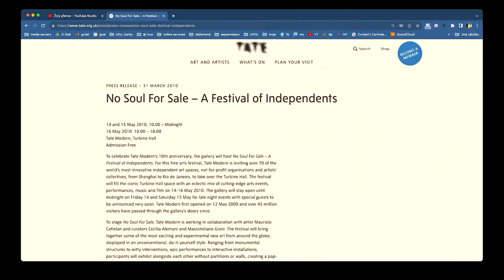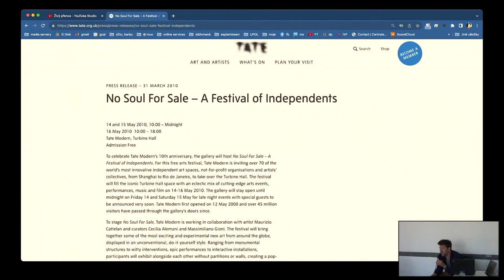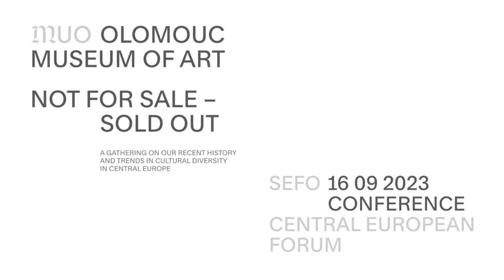NOT FOR SALE / SOLD OUT – Vít Havránek